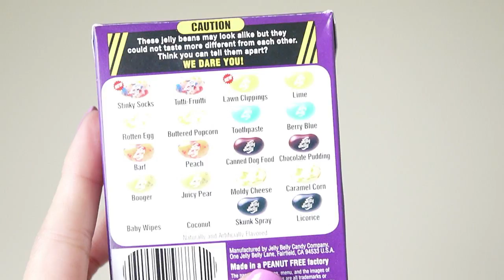BEAN BOOZLED CHALLENGE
Head phone users be warned LOL This was disgusting! Thank you for doing this with me Pachee!!! Go visit her at the MAC Counter at Macy's in the Ridgedale Center in MN :)

Have you taken on this challenge? Which do you think is the worst?!

L U V O C R A C Y